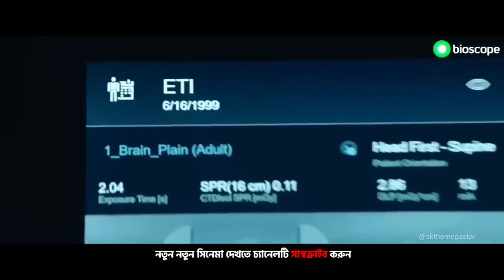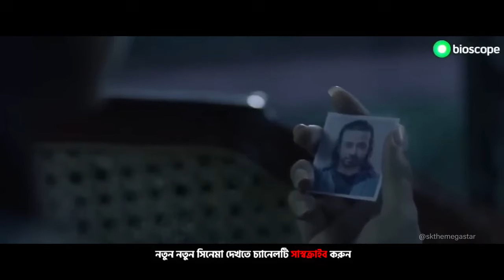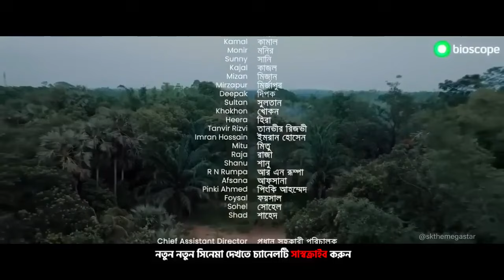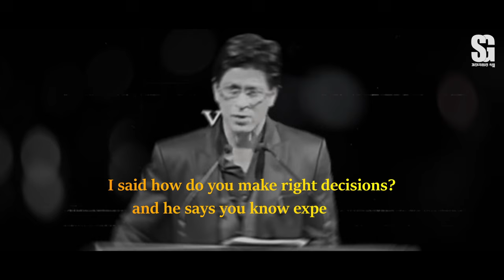প্রিয়তমা | PRIYOTOMA | FULL MOVIE |SHAKIB KHAN | IDHIKA PAUL | HIMEL ASHRAF HD 4K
Movie: Priyotoma
Directed by Himel Ashraf.
Cast: MEGASTAR Shakib Khan, Idhika Paul, Shahiduzzaman Selim, Lutfor Rahman George, Donn, Shahid Un Nabi, Elina Shammi & many more.